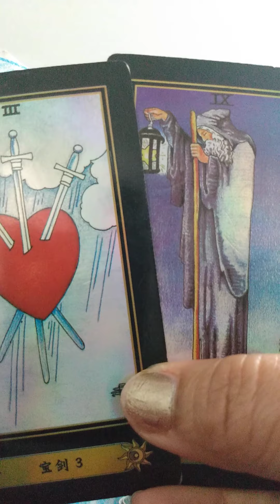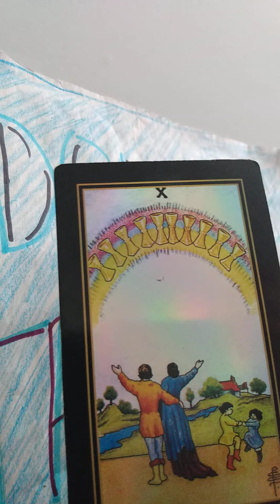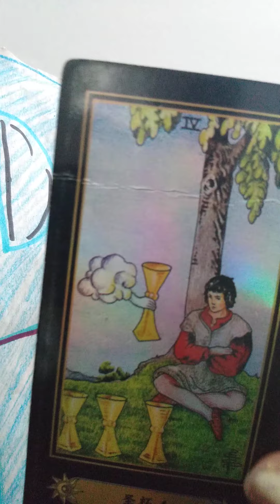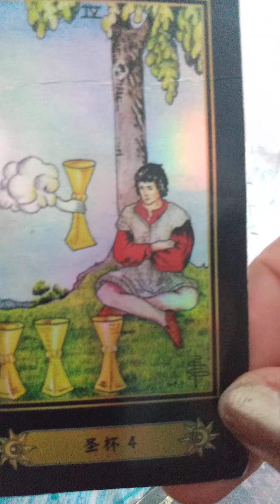cancer HaveYouHeard tarotreading